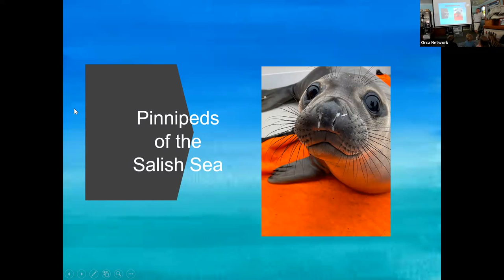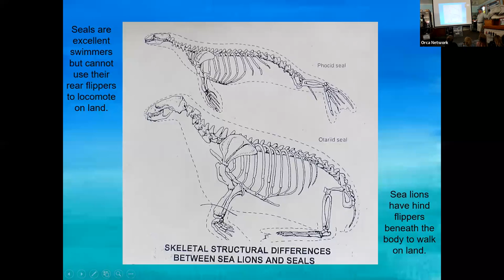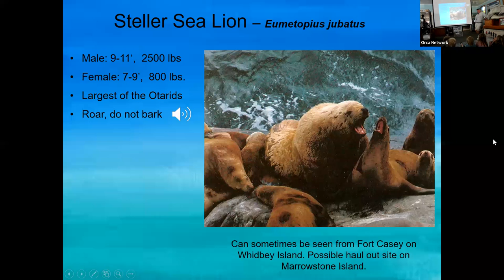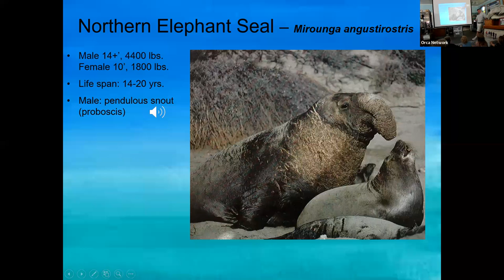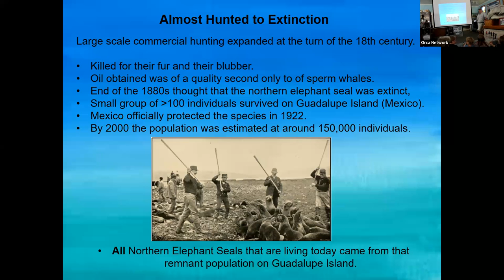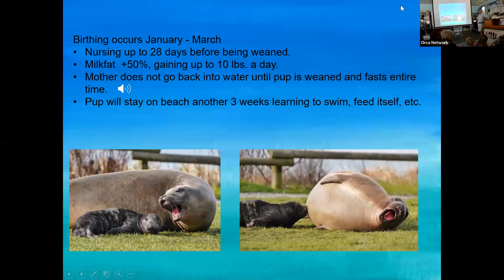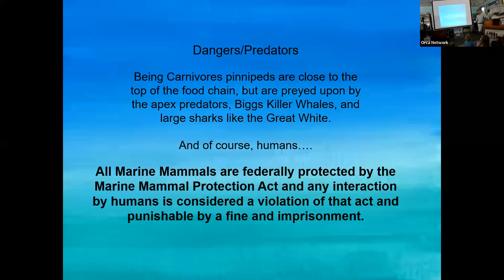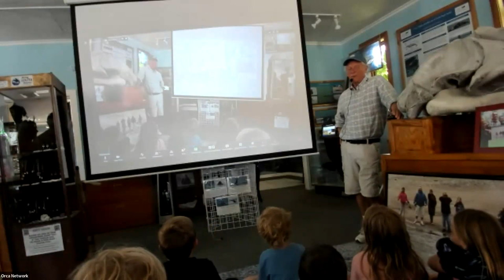Seals & Sea Lions! All about Pinnipeds!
Come join us as we learn all about Pinnipeds! (Seals and Sea Lions, with a special focus on our Elephant Seal family).  This months' youth zoom is presented by Orca Network's Garry Heinrich, who is our Central Puget Sound Marine Mammal Stranding Network Coordinator.  And if you'd like to participate in the activity afterward, here is a link to the supply list